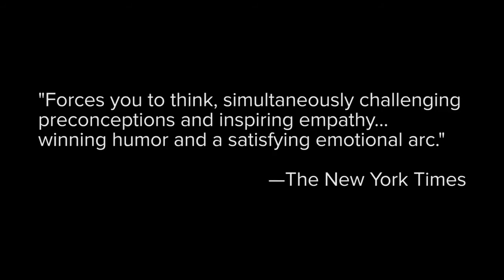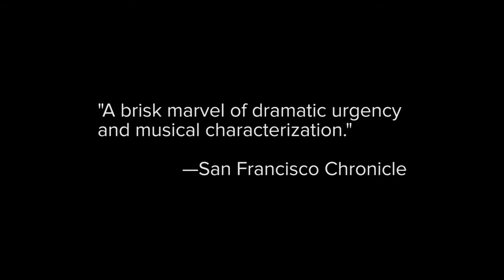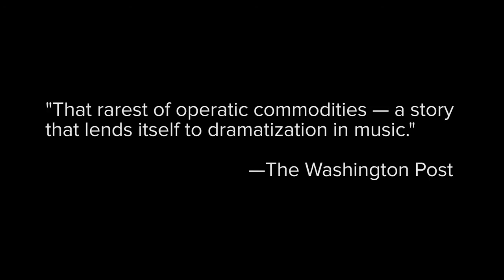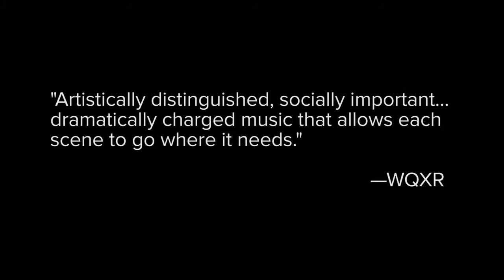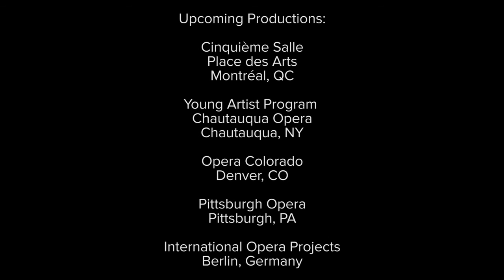As One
Music and concept by Laura Kaminsky
Libretto by Mark Campbell and Kimberly Reed
Film by Kimberly Reed

Hannah Before: Kelly Markgraf
Hannah After : Sasha Cooke

In this chamber opera for two singers and string quartet, a mezzo-soprano and a baritone depict the experiences of its sole transgender protagonist, Hannah, as she endeavors to resolve the discord between her self and the outside world.